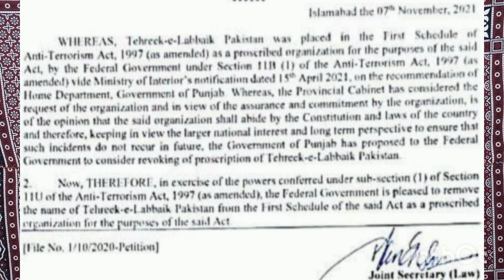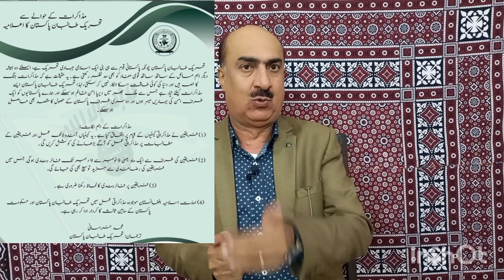عمران۔باجوہ دوستی ٹٹ گئی ٹڑک کرکے،انکشاف کس نے کیا؟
TTP/PAK

عمران خان سے دوستی نبھانا امتحان ہوگیا،جنرل باجوہ نے بھی توڑ دی۔۔

قومی سلامتی اجلاس میں بلاول اور شہباز کو زبردست پذیرائی،حکومت مایوس کیوں؟

کالعدم جماعتوں سے صلح،نئے پنڈورا باکس کھل کیا،نیازی کو سرینڈر کرنے کے علاوہ آتا کیا ہے،کس کا سوال تھا؟؟

Host : Qurban Baloch
To Be Associated With Us